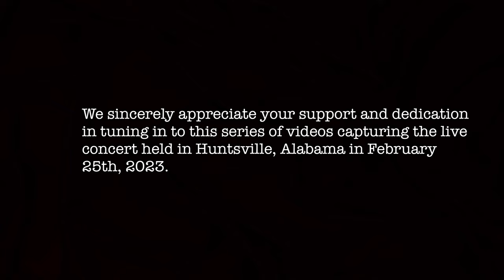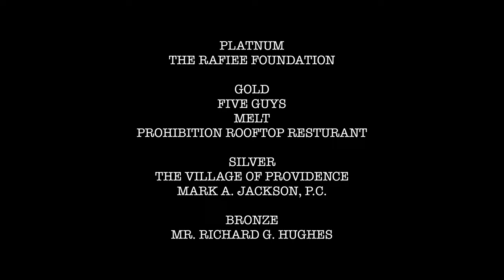Molla Mamad Jan - A Collaboration Between Music of Iran & Afghanistan (Part 5)